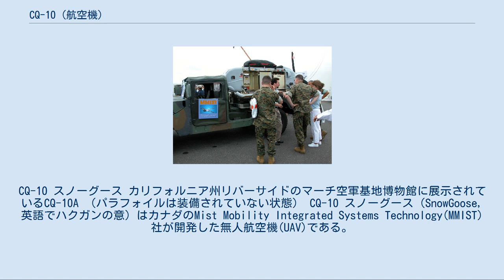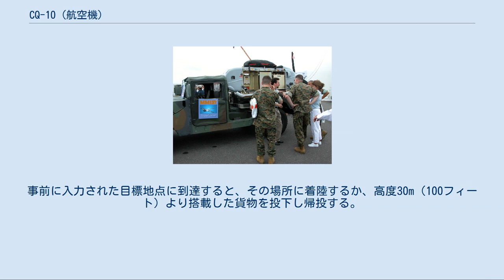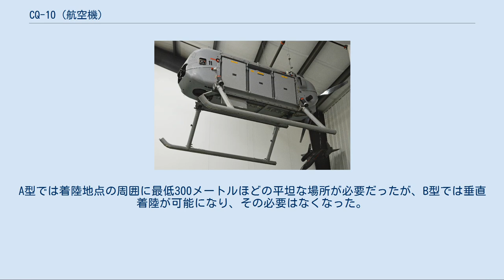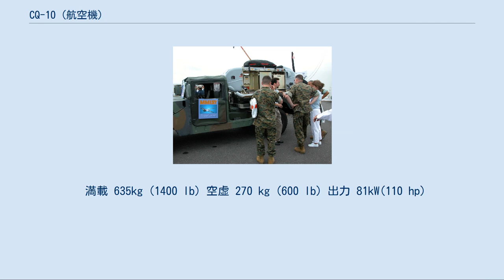CQ-10 (航空機)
CQ-10 スノーグース カリフォルニア州リバーサイドのマーチ空軍基地博物館に展示されているCQ-10A （パラフォイルは装備されていない状態） CQ-10 スノーグース（SnowGoose,英語でハクガンの意）はカナダのMist Mobility Integrated Systems Technology(MMIST)社が開発した無人航空機(UAV)である。
 CQ-10 スノーグースはGPSによって制御されるパラフォイル式航空機（動力付きパラグライダー）である。
 M998 HMMWVを用いた専用輸送車両に搭載されているCQ-10A MMIST社製「シェルパ」誘導輸送システムの技術を応用しており、最大で272kg(600 lb)の搭載能力がある。
実用最大高度は5,500m、速度は45～55km/hで、940kmの航続距離か、20時間の滞空能力があるとされる。
事前に入力された目標地点に到達すると、その場所に着陸するか、高度30m（100フィート）より搭載した貨物を投下し帰投する。
 自力での離陸はできず、航空機から空中投下された後にパラフォイルを展開して滑空、エンジンを始動して飛行するか、専用の架台が設けられた輸送車両（アメリカ軍では改装されたM998 HMMWV 四輪駆動軽汎用車が用いられている）に搭載し、輸送車が風上に向けて走行しながらパラフォイルを展開することにより、合成速度55km/h以上の状態を作ることによって発進できる。
輸送車が速度55km/h以上で走行できる環境があるのであれば、無風でも発進できる。
 スノーグースはもともと宣撫用のリーフレット散布を目的に設計されていたが、機体中央部に左右3区画、合計6区画のモジュラー式ベイが用意されており、燃料タンク、貨物室、各種センサー、放送装置もしくは通信中継装置などの各種モジュールを搭載可能で、それらを入れ替えることでさまざまな任務に対応できるようになっている。
これにより、地上の特殊部隊に対し、ヘリコプターで直接着陸しての補給が難しい場合に輸送機からパラシュートで投下することで行っていた弾薬などの補給物資を、対象の部隊がいる場所にピンポイントで輸送することができるようになった。
 CQ-10Aは2001年4月に原型機が初飛行し、2003年には最初の量産機が納入された。
2005年1月にはアメリカ軍において初期作戦能力（IOC）を獲得しており、発注された48機のうち15機が納入されている。
 建物の屋上に不時着したCQ-10A イラクのアンバール県ハディーサにて （2006年11月3日の撮影） しかし、パラフォイル式で飛行するため、地形や風の影響を受けやすく、任意の場所に物資を投下することが難しかった。
GPS制御パラフォイルは従来のパラシュートでの投下に比べれば落着地点を狭い範囲に抑えることができ、受け取る側は風に流されて広範囲に散らばる（もしくは、自分たちの近くに落ちてこない）補給物資を集めるために奔走する必要はなくなったが、実用面からは更に一段高い投下精度が必要とされた。
また、着陸時もしくは上空より投下する場合において、貨物モジュールに加わる衝撃は少なくないため、衝撃に弱い精密機器の輸送に難があった。
 この問題の解決のため、CQ-10Aにパラフォイルに替わり回転翼を装備し、パラフォイル式からオートジャイロ式に機構を変更したCQ-10Bが開発された。
A型では着陸地点の周囲に最低300メートルほどの平坦な場所が必要だったが、B型では垂直着陸が可能になり、その必要はなくなった。
滞空能力は最大24時間、航続距離は最大150km（93マイル）で、1,088 kg（2400 ld）を運ぶことができ、事前に指定された地点の30 m（100フィート）上空からほぼ垂直に着陸できる他、着陸せず低空を通過して投下する場合でもより低い高度から投下することができるようになり、貨物モジュールに加わる衝撃を小さく抑えることができるようになったため、精密機器の輸送にも適した機体となった。
 CQ-10はアメリカ軍のほかカナダ軍でも2007年から評価試験が行われている。
 CQ-10A 基本型。
パラフォイルで飛行する。
 CQ-10B 発展型。
ローターブレードを持つオートジャイロとなった。
 満載 635kg (1400 lb) 空虚 270 kg (600 lb) 出力 81kW(110 hp)